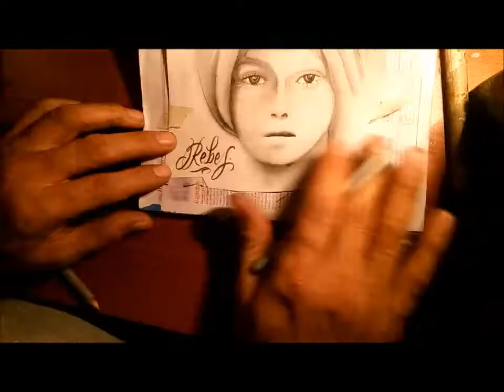dibujo lapiz 2019